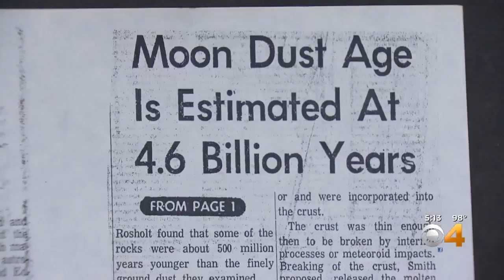Colorado Woman's Father Helped Determine The Age Of The Moon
Jane Watkins, daughter of Dr. John Rosholt, used rocks from the Apollo 11 trip to make the determination.